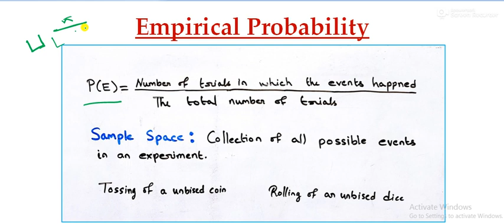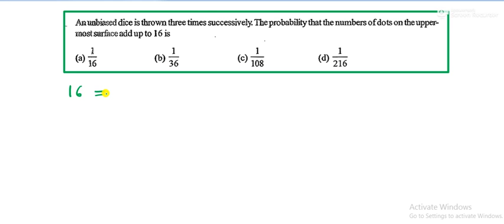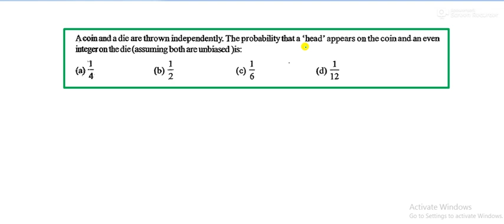Empirical Probability - Concept and Problems • Physics for NET/GATE/JAM/NEET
Empirical probability is most important for exams.